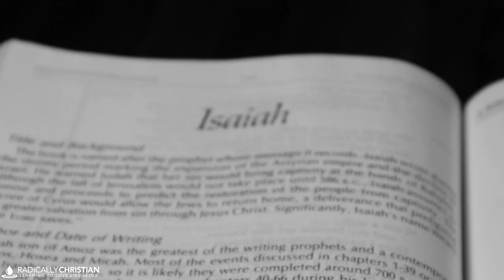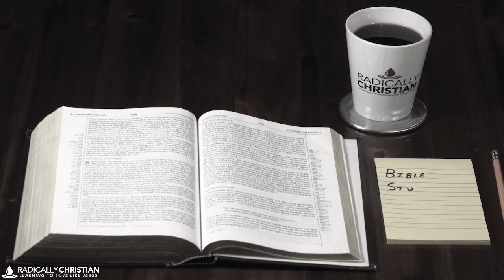Studying Grace, Faith, and Works with Kris Emerson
In this episode of the Radically Christian Bible Study Podcast, Wes McAdams has a conversation with Kris Emerson about grace, faith, and works.

Many Christians struggle to understand the relationship between God's grace, our faith, and living a life of good works. Do we earn salvation by our righteous deeds? Does God's grace mean we don't have to work at all? In this episode, Wes McAdams interviews Kris Emerson about this important topic. They discuss common pitfalls like pride, burnout, and discouragement that happen when we don't understand the grace of God.

Wes and Kris unpack key passages like Ephesians 2:8-10. They discuss how we must people of good works, but good works don't earn our salvation; they are the natural response to what God has freely given us. With humor and vulnerability, Kris shares how appreciating the sequence of grace, faith, and works has revolutionized his spiritual life and ministry.

Kris Emerson hosts the Excel Still More Podcast and preaches for the Lindale Church of Christ. He is passionate about helping Christians grow in their love for God and others by properly understanding biblical truths about grace, faith, and works.